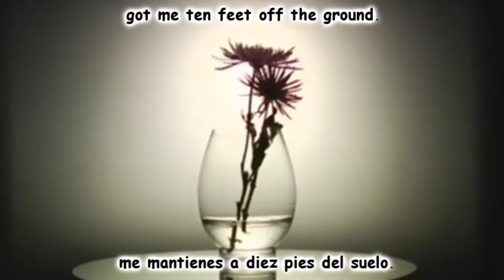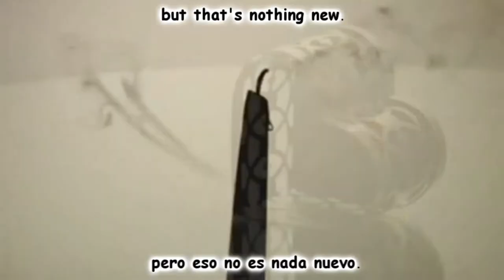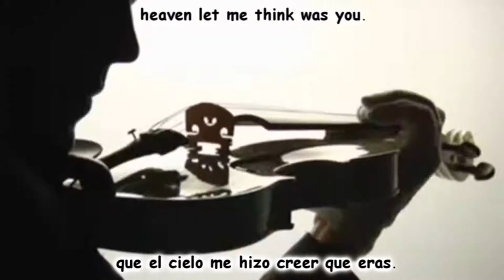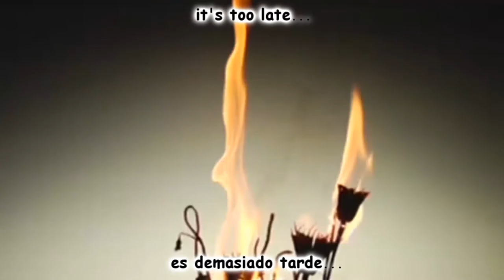One Republic Apologize 💔